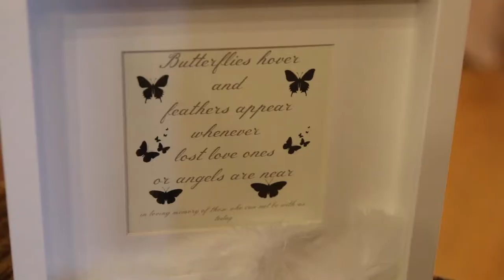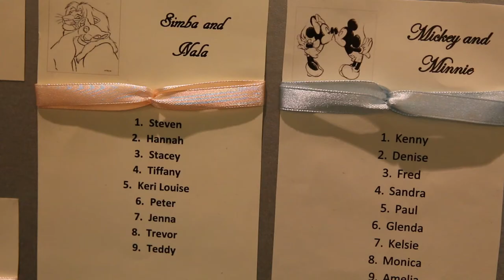Mr & Mrs Constable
14th May 2016
High Rocks